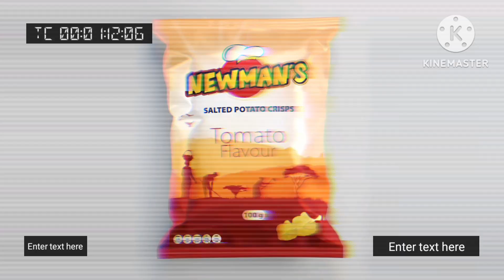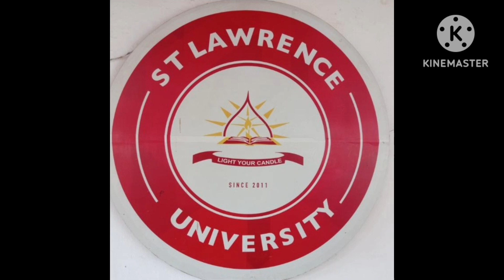amatongo review episode 20